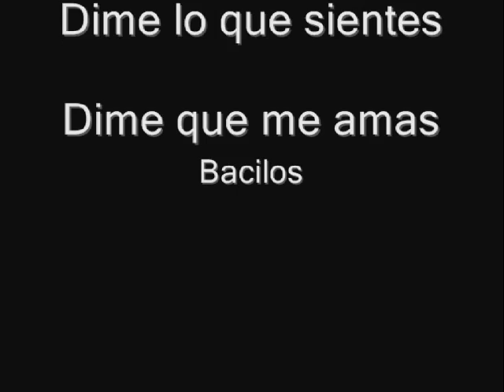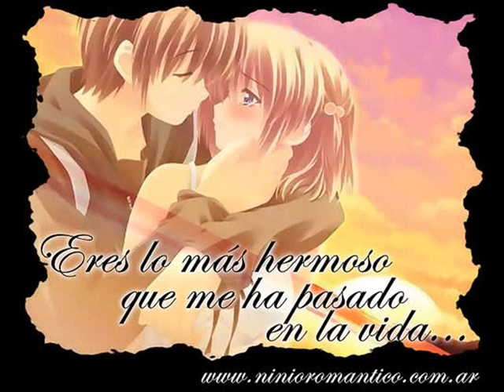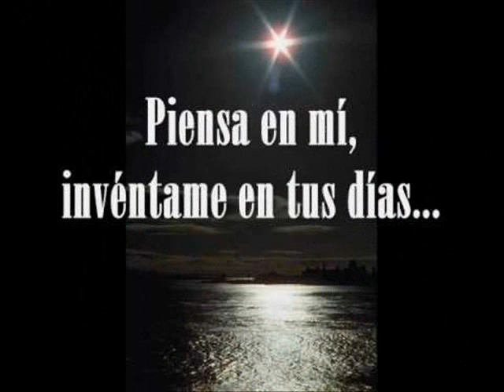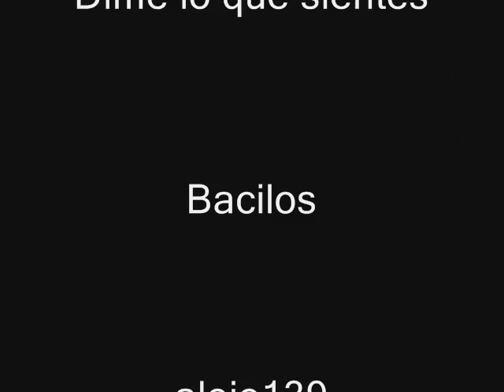Dime lo que sientes - Bacilos